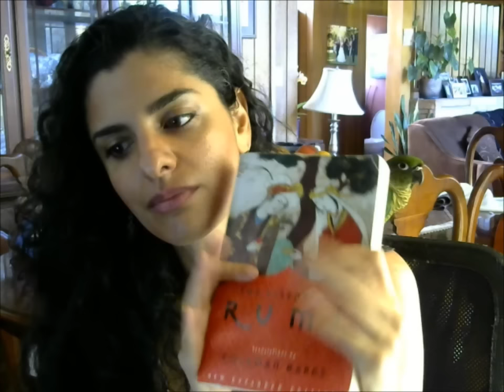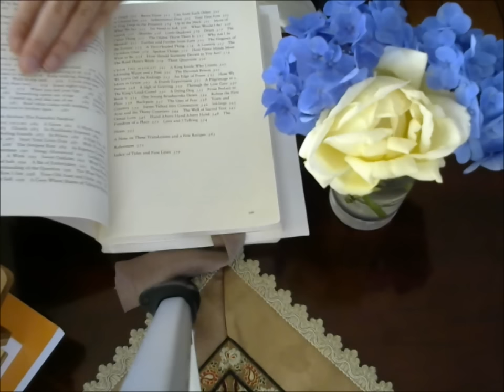Dealing with Inner Darkness in the Light of Rumi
The essential Rumi, expanded edition. Translated to English by Coleman Barks.